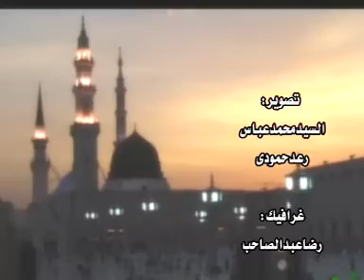السيد صادق الشيرازي - لاتنازعوا يا اهل العراق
محاضرة للسيد اية الله العظمى السيد صادق الشيرازي لاهل العلااق